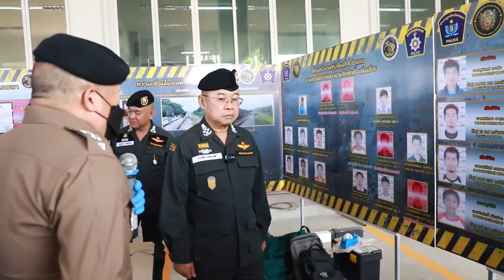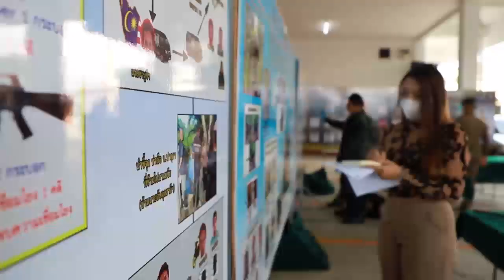แถลงจับคนร้ายวางระเบิดแฟลตตำรวจนราธิวาส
พล.ต.อ.ดำรงศักดิ์ฯ กล่าวว่า เหตุคนร้ายลอบวางระเบิดแฟลตข้าราชการตำรวจ สภ.เมืองนราธิวาส เมื่อ 22 พ.ย.65  ขณะนี้ศาลจังหวัดนราธิวาส ได้อนุมัติหมายจับผู้ต้องหาจำนวน 9 คน ประกอบด้วย
 1.นายฮัสบูเลาะ  สะนิ  2.นายอับดุลมูบิน  ลาเต๊ะ  3.นายอับดุลมาทิน มามะ  4.นายอุสมัน สะนิ  5.นายอับดุลฮาฟิซ ดือเระ  6.นายวาฟี สะปาดี  7.นายอีซาล สาและ 8.นายไซปูรูสมัน มามะ และ 9.นายมูฮำหมัดฮาฟิส เจะดือราแม โดยตำรวจควบคุมตัวได้แล้ว 2 ราย คือ นายฮัสบูเลาะ  สะนิ  และนายอับดุลมูบิน  ลาเต๊ะ ส่วนอีก 7 ราย อยู่ระหว่างการติดตามจับกุม